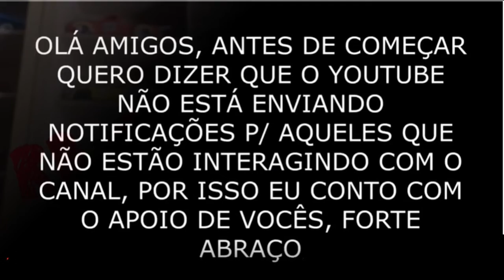Dodge Charger - Hot Wheels 1/64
✅ Comente
 ✅ Compartilhe